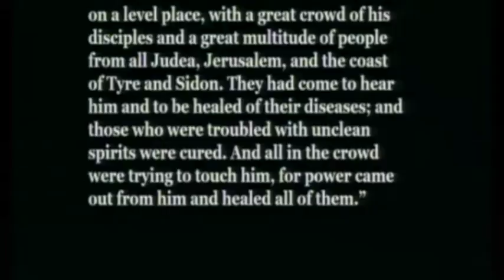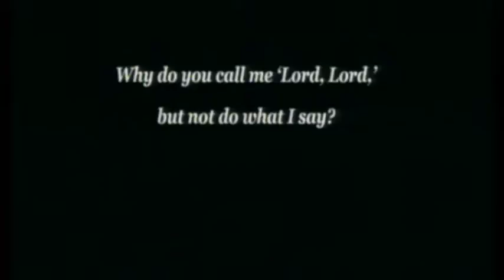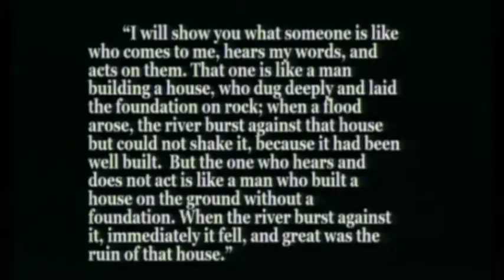The Questions Jesus Asked Part 5